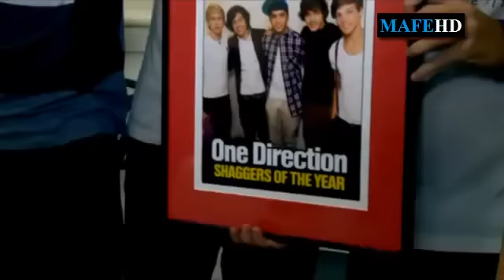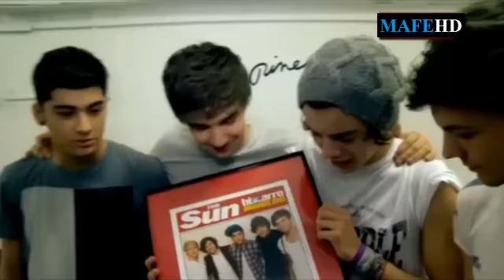Bizarre Awards - One Direction winning Shaggers of the Year/Best Pop Act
One Direction winning Shaggers of the Year-Best Pop Act